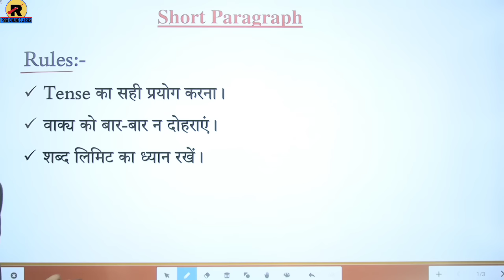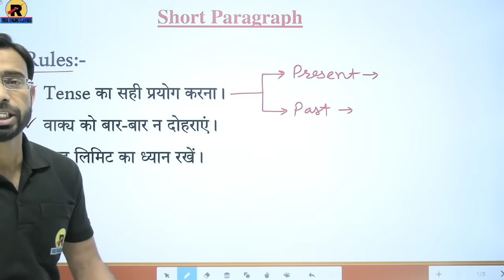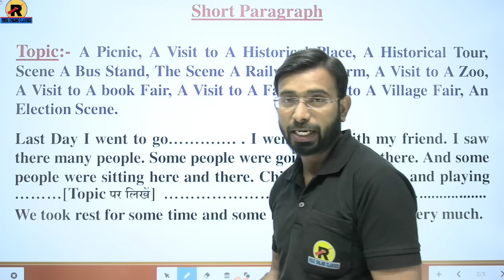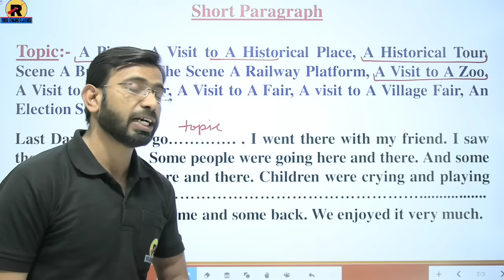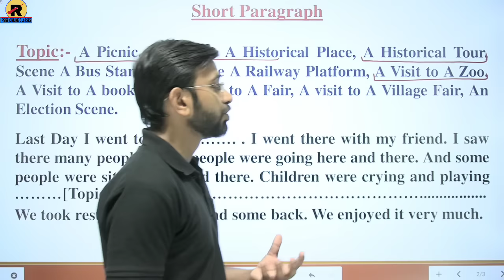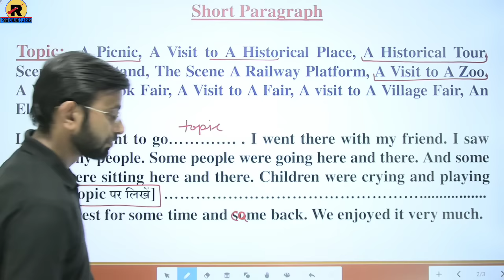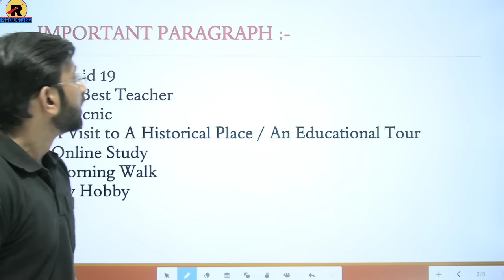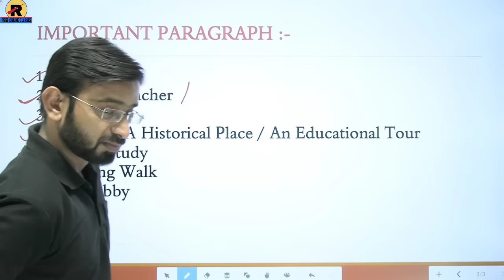RBSE | Class 10 English | Paragraph Writing Trick